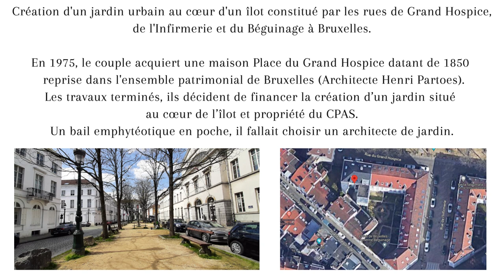2023 "Coup de coeur" Prix Comte Thierry de Looz-Corswarem pour les Parcs et Jardins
Bruxellensis urbanus hortus
"Coup de coeur" 2023 van de leden van de jury van de prijs Graaf Thierry de Looz-Corswarem  voor Parken en Tuinen, voor een creatie van een tuin in het hartje van de Begijnhofwijk te Brussel